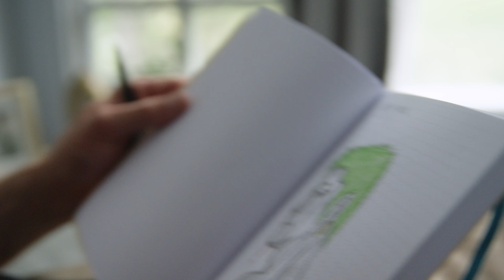Remmelt Eldering: Coaching with Heart and Edge | Canadian Speed Skating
“Being scared keeps me sharp.”

A self-described hippie, Remmelt Eldgerling admits to being scared leading high performance athletes and is not afraid to admit it.  “When I’m comfortable I’m lazy.”

A towering figure in Canada’s speed skating circles, Remmelt shares his unique philosophy of balancing fear and fun, vulnerability and strength in the art of coaching where he puts a focus on personal well-being, trust, and enjoyment to enhance athlete performance and experience.

"La peur me permet d'être plus alerte". Remmelt Eldgerling, qui se décrit comme un hippie, admet avoir peur de diriger des athlètes de haut niveau et n'a pas peur de l'admettre.  "Quand je suis à l'aise, je suis paresseux.”

Grande figure du patinage de vitesse au Canada, Remmelt partage sa vision de l'équilibre entre la peur et le plaisir, la vulnérabilité et la force dans l'art de l'entraînement où il met l'accent sur le bien-être personnel, la confiance et le plaisir afin d'améliorer les performances et l'expérience de l'athlète.